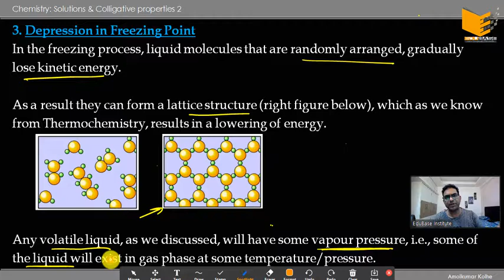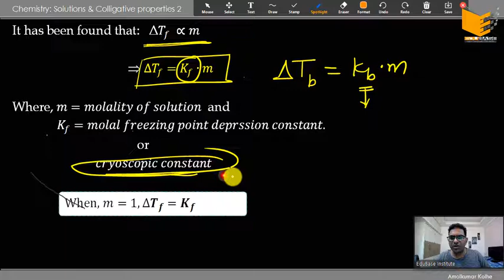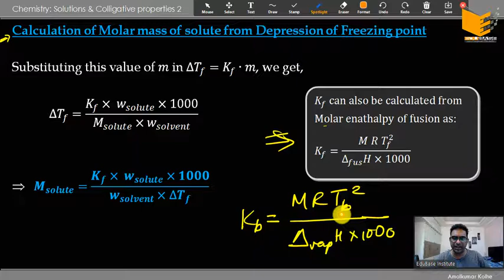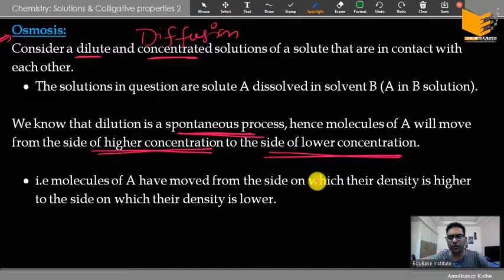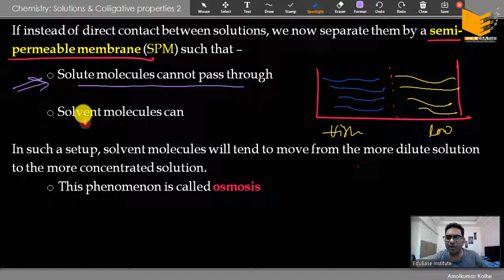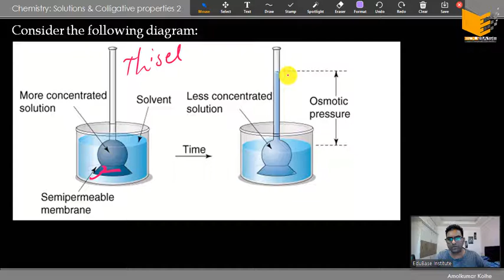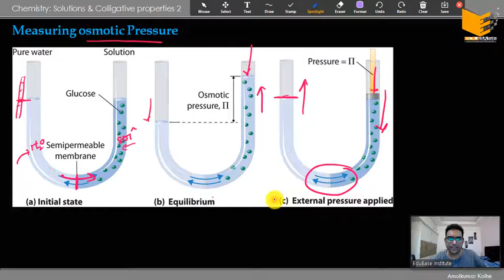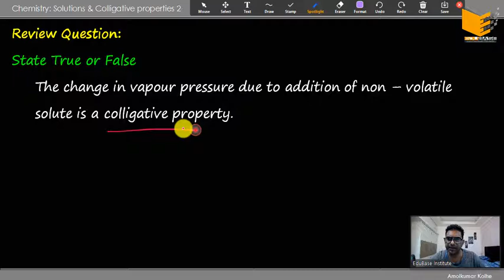05. Solutions and Colligative Properties: Depression in Freezing point, Osmosis and Osmotic Pressure